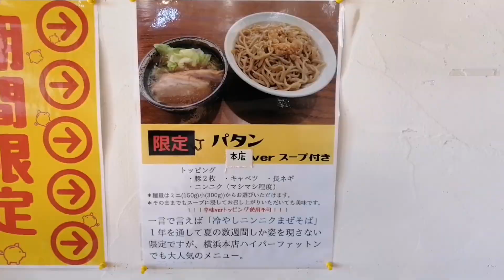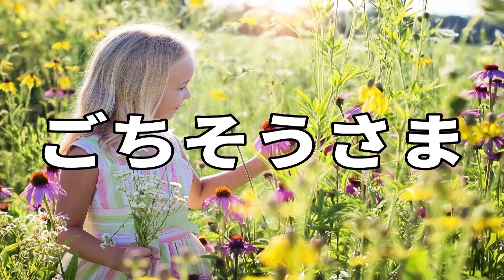こんなにニンニク入れていいの？ ヤバすぎるつけ麺を食べてみたら・・・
まぜそば専門店になります
JR東海道線草薙駅から徒歩3分、南幹線から草薙駅に入っていくところの交差点の角にあるラーメン店
ボリュームタップリでジャンクなまぜそばが食べられます
パタン本店Ver スープ付をいただきました
1年を通して夏の数週間しか姿を現さない、横浜本店でも大人気のメニューだそうです
静岡市清水区のマゼの極みTHEFATTONに行ってきました
※移転しました
動画を地図から探す↓

再生リスト

47都道府県のラーメン制覇 静岡県は2,000杯以上、東京でも1200杯以上全体では6千杯以上食べてます